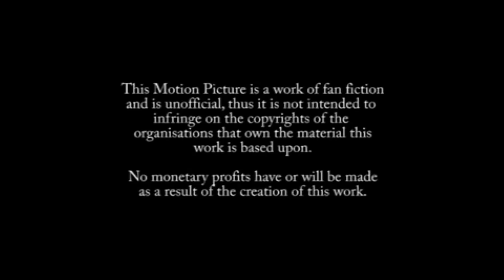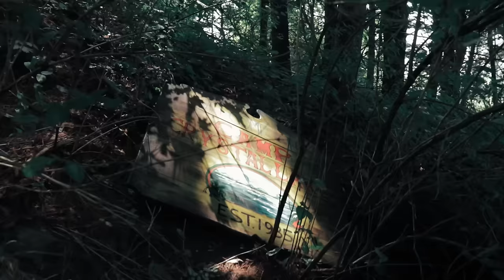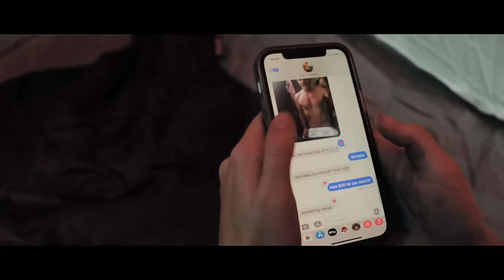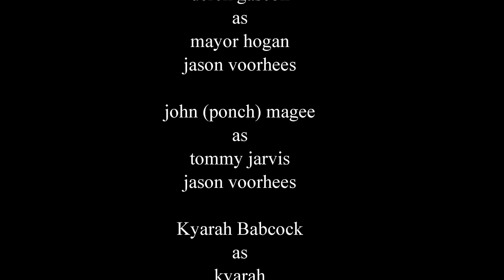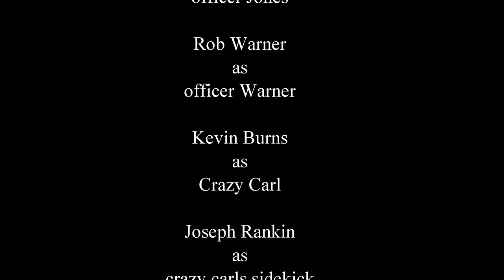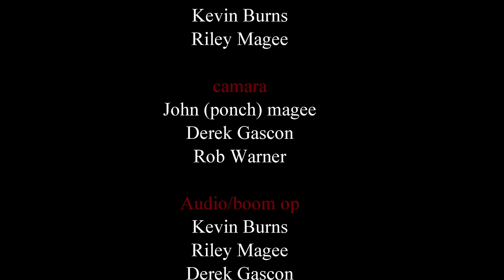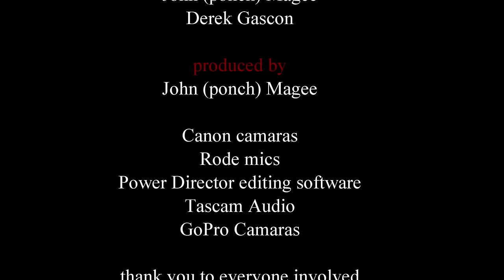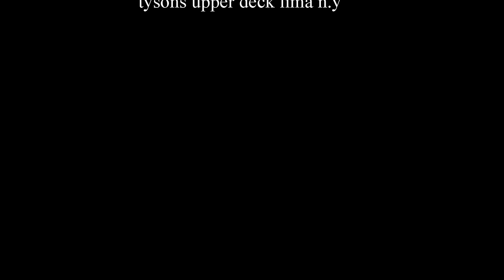friday the 13th fan film....( blood in the water )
Jason is at it again...the crooked mayor is covering things up all for the mighty dollar. tommy returns to settle things and some collage kids are here to do a report on the murders from years past...